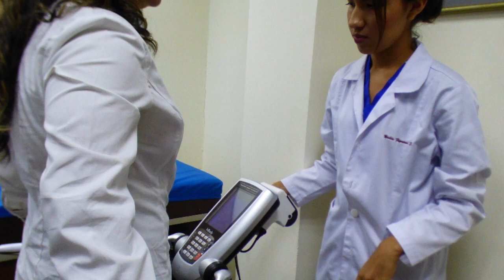Dinos como eres y te diremos tu peso ideal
Dinos como eres y te diremos tu peso ideal, campaña de valoración nutricional que emprende desde hoy la Universidad Católica de Santiago de Guayaquil (UCSG) a través de la Unidad de Prevención de Riesgos Laborales UCSG. De 9:00 a 13:00 lunes, martes, jueves y viernes en el Instituto de Biomedicina UCSG. ¡Los esperamos!